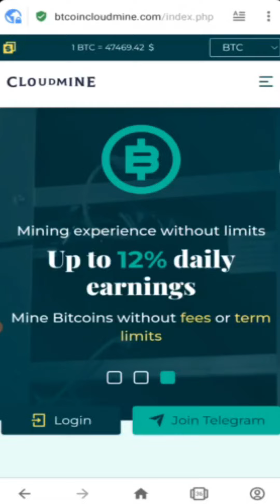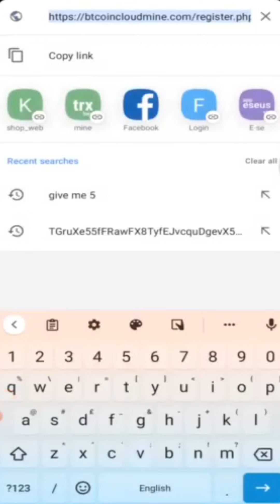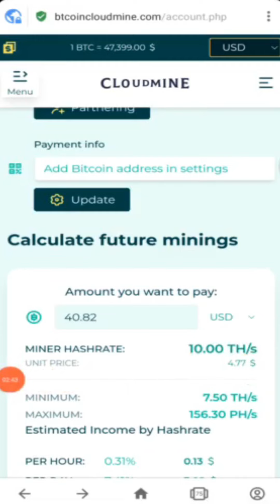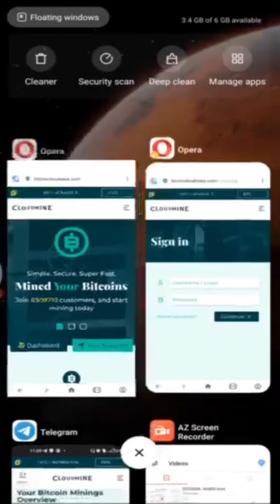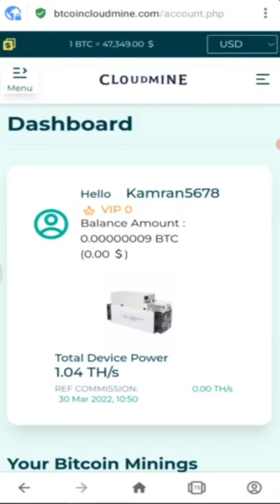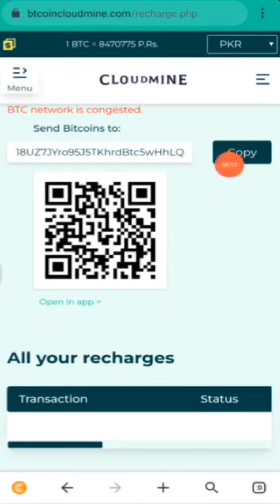bitcoin cloud mining | Mobile par Bitcoin Ki Mining kese Kren | Btc Coin Cloud Mining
_____________/For Any Kind Of Help  Fell Free to cantact \_____________
CPU: Core i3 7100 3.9ghz
GPU: Zotac Nvidia GTX 750ti 2GB DDR5
RAM: Kingstone 4x2 8GB DDR4 2380mhz
SSD: SK Hynix 128GB for Operating System
HDD: 1TB WD Black for Gaming
Motherboard: GeForce -H110M-DS2

Btc Coin Cloud Mining,
BtcCoinCloudMining.com,
bitcoin cloud mining free,
bitcoin cloud mining telegram,
Mobile par Bitcoin Ki Mining Kren,